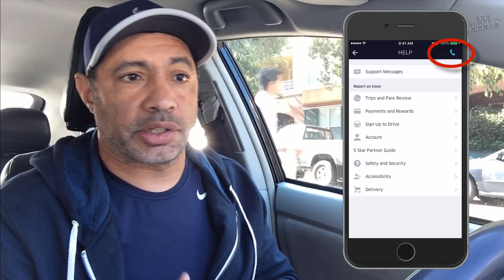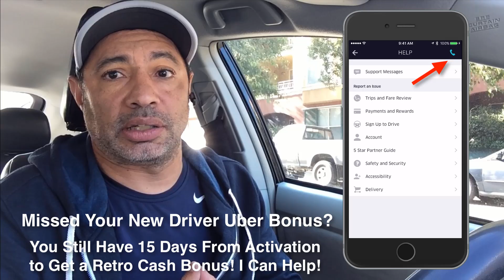Contact Uber: Uber Launches Driver Phone Support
---Sign Up for Uber & Lyft with sign up bonuses!

Uber Eats Delivery Driver Sign Up bonus up to $1100 (Use promo MICHAELG3743)

Contact Uber Driver Phone Support:
Uber has been testing Uber driver phone support in the San Francisco Bay Area for the last several months. I've also been testing it out to see how efficient the new Uber phone support system works for drivers. I must say its a great addition to the driver support tools when needing to contact Uber support with question and concerns. Uber phone support is only available in several markets but will be rolling out quickly across the US in the next several months.

Uber X
Uber XL
Uber Black
Uber Select
Uber SUV
Uber Pool
Uber Assist